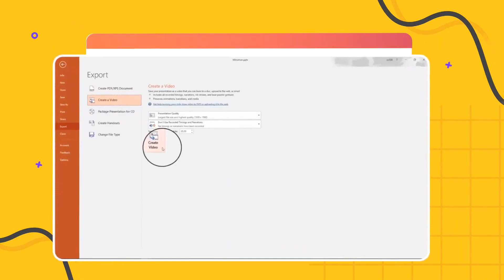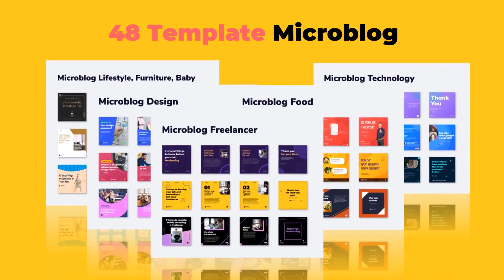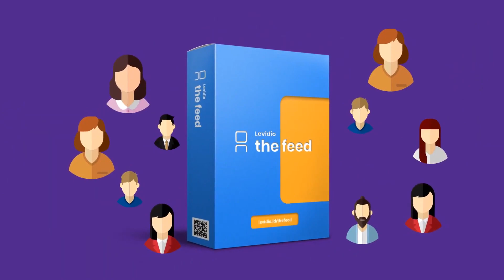Desain Template PPT Feed Instagram Konten Social Media Marketing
dengan Levidio The Feed

Dapatkan Akses Lebih dari 1.368+ Template Grafis dan Video dengan 5.418 Desain di dalamnya, dan 7000+ Ide Post Calendar yang Akan Membuat Tampilan Media Sosial Anda Jauh Lebih Baik dari Kompetitor Anda.

Mulai Menggunakan Levidio The Feed dengan 3 Langkah Sederhana

Dan traffic adalah salah faktor kunci untuk peningkatan penjualan anda. Bahkan menurut data dari We Are Social, hootsuite :
#132 Juta Orang Indonesia Menggunakan Youtube
#124.5 Juta menggunakan Whastapp, 121,5 Juta menggunakan Facebook, dan #120 Juta menggunakan Instagram
Jumlah pengguna merupakan target market yang sangat besar!

Desain Template Power Point Konten Social Media Jurnal
Desain Template PPT Feed IG Konten Social Media Specialist
Desain Template Power Point Konten Instagram Content Social Media Adalah
Desain Template PPT Instagram Content Social Media Ideas
Desain Template PPT Jadwal Content Social Media Calendar
Desain Power Point Content Marketing Social Media Strategy
Desain Template Feed Instagram Aesthetic